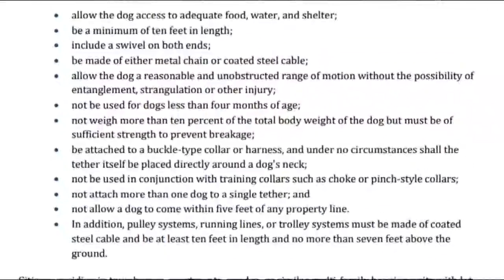Flashpoint 2/9: NC GOP director, council animal tethering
City leaders voted not to ban tethering in the queen city. Instead, they voted to keep the current ordinance.